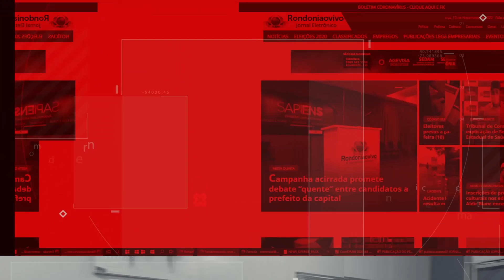Vídeo flagra lixo hospitalar de pacientes com Covid-19 sendo manuseado na rua